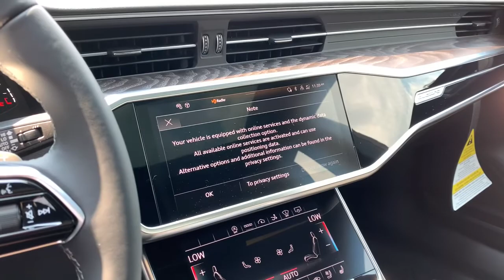2021 Audi A7 Harrisburg, Carlisle, Hershey, Camp Hill, Lancaster AG387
New 2021 Audi A7 available in Mechanicsburg, Pennsylvania at Audi Mechanicsburg. Servicing the Harrisburg, Carlisle, Hershey, Camp Hill, Lancaster, PA area.

Audi Mechanicsburg
6671 Carlisle Pike